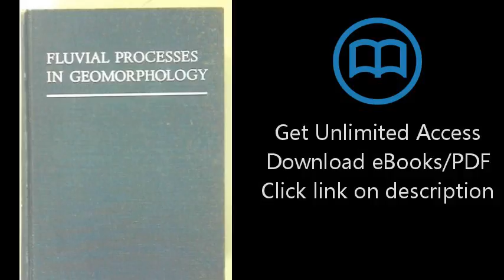Fluvial Processes in Geomorphology (Books in Geology)